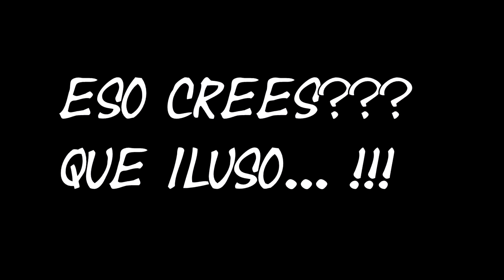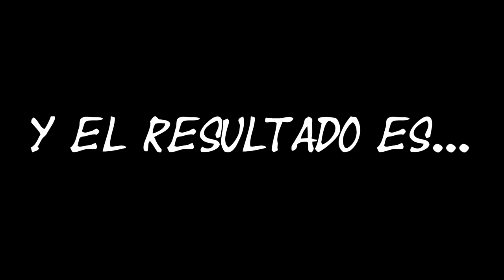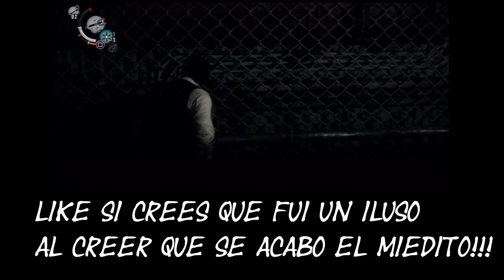the evil within capitulo 4 gameplay español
se acabo el MIEDO!!! que iluso.Capitulazo con final de infarto y el corazón a mil... mucho mieditoooooo! the evil within powaaaa!!!